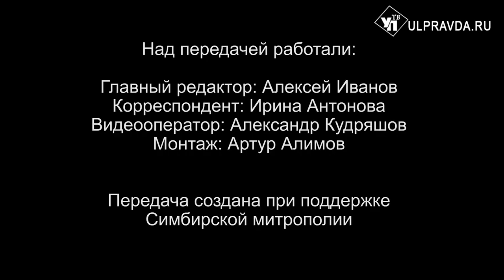Вопросы о религии. В чём смысл подготовительных недель перед Великим постом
В этом году Великий пост начнётся 27 февраля. Перед ним следуют подготовительные недели. В чём их смысл и как необходимо их провести? И почему была так важна встреча младенца Иисуса Христа со старцем Симеоном в Иерусалимском храме, которую церковь вспоминает в день Сретения Господня? На вопросы ульяновцев отвечают священнослужители Симбирской епархии.